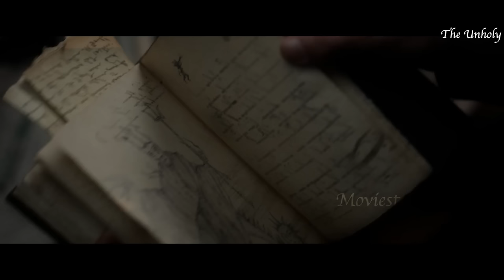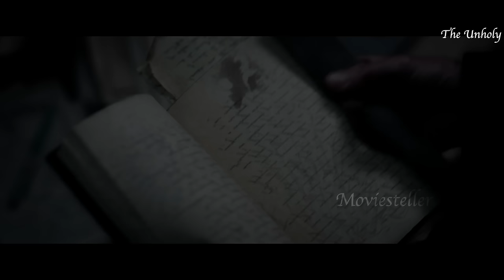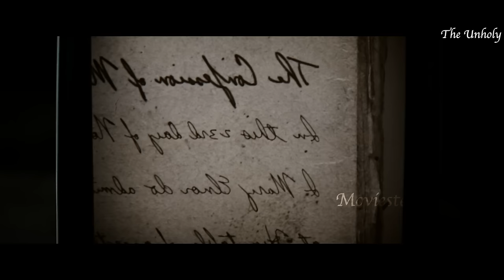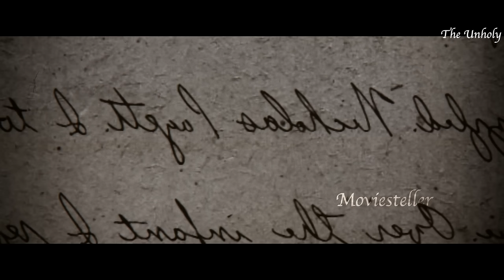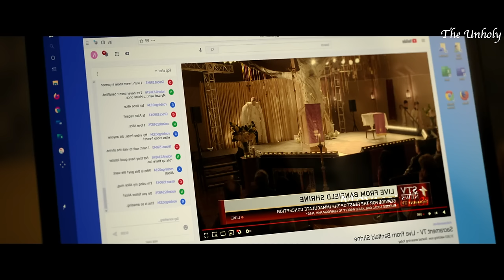The Unholy Full Movie Malayalam Explanation |@moviesteller3924 |Movie Explained In Malayalam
The Unholy Full Movie Malayalam Explanation | @Movie Steller  |Movie Explained In Malayalam